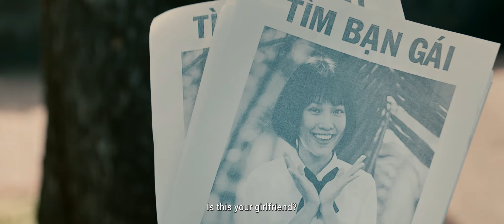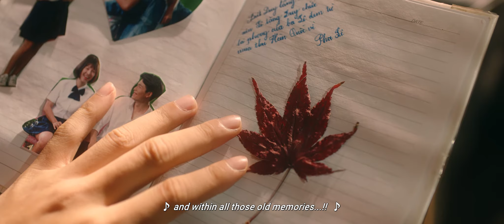[OFFICIAL TRAILER] ƯỚC HẸN MÙA THU | KC: 10.05.19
Sau tai nạn bất ngờ, anh chàng Duy rơi vào hôn mê sâu và tới tận…15 năm sau mới tỉnh dậy! Anh phải đối diện với những thay đổi rất lớn lẫn hiện tại trớ trêu sau thời gian dài bất tỉnh. Đặc biệt là thông tin gây sốc lớn nhất đời Duy kể từ khi tỉnh dậy sau 15 năm dài hôn mê: mối tình đầu của mình là Pha Lê đã có người yêu mới. Không những thế, Duy còn “được” diện kiến cả tình địch hơn mình về mọi mặt ở hiện tại...